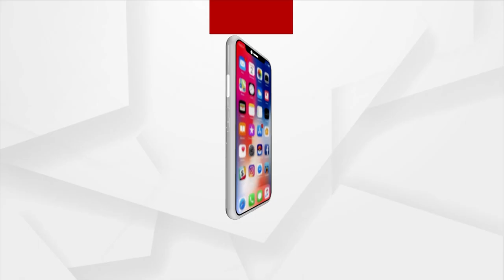'Meri Maati Mera Desh' Program Held In Angul